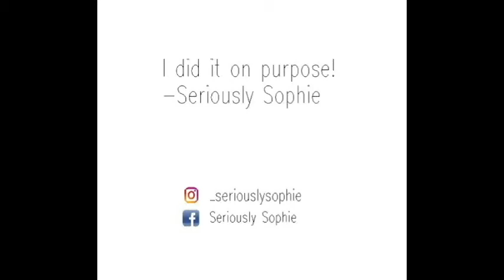Princess Makeup Look